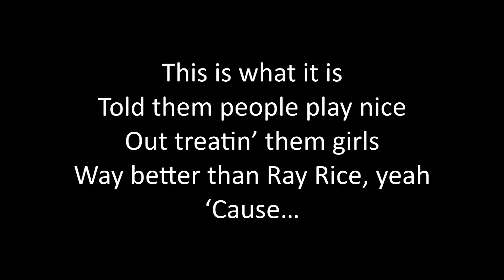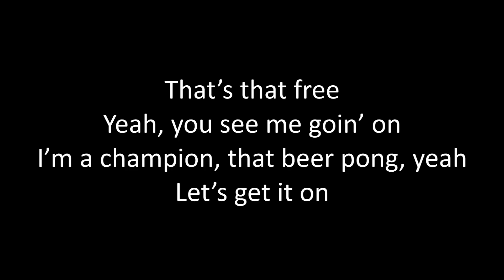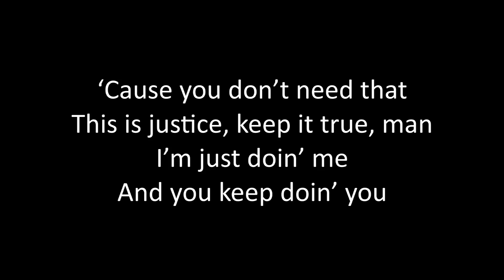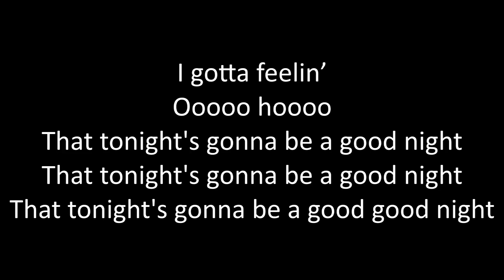Timeflies - I Gotta Feeling Lyrics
Lyrics for Timeflies newest Timeflies Tuesday. a throwback to the Black Eyed Peas titled I Gotta Feeling. Enjoy!

Lyrics:
I gotta feelin’

Gimme that good night
I’ll show you that good life
You see that this is what it looks like
Drinkin’ all day
Busch Light, or hood sprite
Imma hit the bar
Take more shots than Suge Knight, aye
So send me naked pics
That ass lookin’ fatter on the iPhone 6, aye
Iggy and J. Lo, you know they keep it lock
Lookin’ good, yeah
Work it straight, Jenny from the Block
If you see those nude pics
Yeah, you know that’s happenin’
Saw it on them websites
They call that The Fappenin’
But to my credit
I ain’t even gotta edit on my flow
‘Cause all day I be on there
Readin’ reddit
Like, uh, see
And now you scarin’ me
Checkin’ out the kid doin’ news
Well apparently
This is what it is
Told them people play nice
Out treatin’ them girls
Way better than Ray Rice, yeah
‘Cause…

I gotta feelin’
Ooooo hoooo

I gotta feelin’
Ooooo hoooo

What up, Will? On that beat
Yeah, you know you see me comin’ through
Shout out to Derek Jeter
Yeah, the captain call him number two
That’s the Yankees, I’m a Red Sox fan
But you gotta give love to the man
If you see me at your party takin’ shots
Yeah, you know they poppin’ bottles
They saw that was predictable
Yeah, I’m prolly ‘round models but
That’s that free
Yeah, you see me goin’ on
I’m a champion, that beer pong, yeah
Let’s get it on
Imma hit it like you got this
You know they give it up
Imma get my solo cup
And play some flip cup
If you see that, yeah
That was straight love
Need Shaq hands
Just to work the iPhone Plus
If ya feel that
Yeah, now this is what I give it, man
Respect to one of the greatest ever
Joan Rivers
This is what it is, yeah
And it only gets better
Imma see you on tour
For the best night ever

I gotta feelin’
Ooooo hoooo

I gotta feelin’
Ooooo hoooo

Aye
Goin’ in, I’m all day
And what they all say
Readin’ tabloids
Put ‘em down
Fuck Kim and Kanye
‘Cause you don’t need that
This is justice, keep it true, man
I’m just doin’ me
And you keep doin’ you
And that’s that good night
That good life
I’ll show you what it feels like
It feels right
‘Cause that’s just how I live, yeah
I be goin’ ham
I been goin’ singin’ hooks
With Fergie and will.i.am
‘Cause…

I gotta feelin’
Ooooo hoooo
(Gon’ be a good night)

I gotta feelin’
Ooooo hoooo
(Come on)

I gotta feelin’

I,I,I,I,I, I gotta feelin’
Ooooo hoooo

I gotta feelin’
Ooooo hoooo

(A good night)

I gotta feelin’…